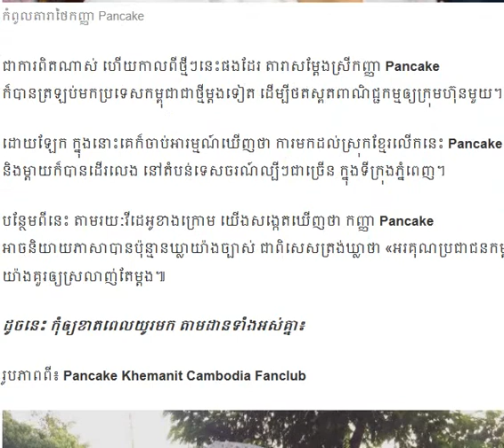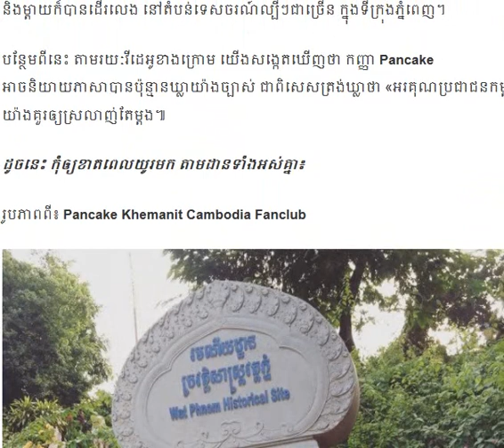Pancake និងម្តាយក៏បានដើរលេង នៅតំបន់ទេសចរណ៍ល្បីៗជាច្រើន ក្នុងទីក្រុងភ្នំពេញ